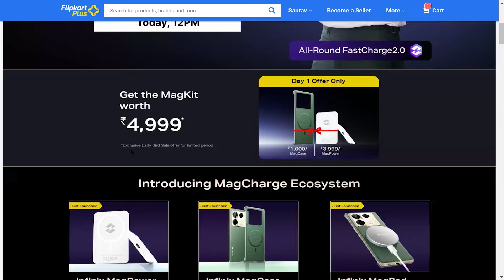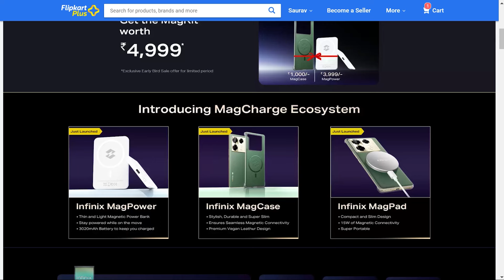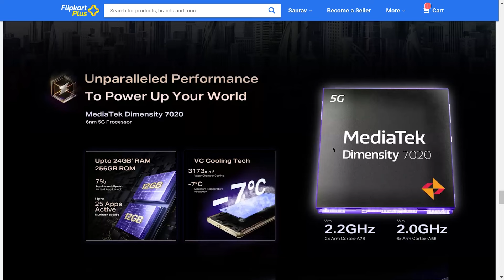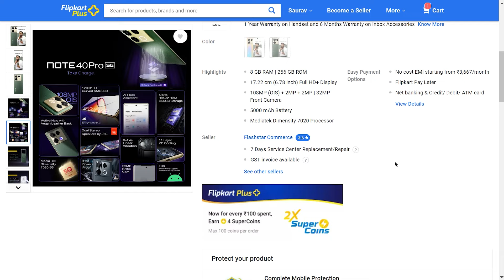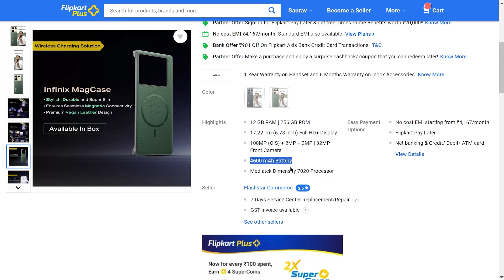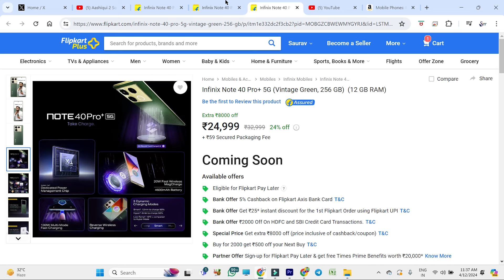Infinix Note 40 Pro 5G Series Price In India, India Launch, Bank Offers, Launch Offer, Buy or Not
Hello Dosto, Infinix ne aaj India mein Infinix Note 40 Pro Series 5G ko launch kar diya hai jha par aapko Infinix Note 40 Pro 5G & Infinix Note 40 Pro Plus 5G jisme aapko Mediatek Dimensity 7020 SOC, 32 M.P Selfie Camera, 108 M.P Triple Rear Camera, 4600 Mah Battery & 5000 Mah Battery, 45 Watt & 100 Watt Fast Charging, 120 Hz Curved Amoled Display aur bhi bhot kuch dekhne ko milne wala hai aur sath hi maine aapse Infinix Note 40 Pro 5G & Infinix Note 40 Pro Plus 5G ke India Pricing ke baare mein bhi baat kiya hai to poori jankari ke liye iss video ko end tak dekhe..

Infinix Note 40 Pro Plus 5G Price In India
Infinix Note 40 Pro Plus 5G Launch Date In India
Infinix Note 40 Pro Plus 5G Mediatek Dimensity 7020
Infinix Note 40 Pro Plus 5G 120 Hz Curved Display
Infinix Note 40 Pro Plus 5G 108 M.P Triple Camera
Infinix Note 40 Pro Plus 5G 5G 100 Watt Fast Charger
Infinix Note 40 Pro Plus 5G 4600 Mah Battery
Infinix Note 40 Pro Plus 5G 32 M.P Selfie Camera
Infinix Note 40 Pro Plus 5G Buy or Not
Infinix Note 40 Pro Plus 5G Bank Offers
Infinix Note 40 Pro 5G Price In India
Infinix Note 40 Pro 5G Launch Date In India
Infinix Note 40 Pro 5G 120 Hz Curved Display
Infinix Note 40 Pro 5G 108 M.P Triple Camera
Infinix Note 40 Pro 5G 5G 45 Watt Fast Charger
Infinix Note 40 Pro 5G 5000 Mah Battery
Infinix Note 40 Pro 5G 32 M.P Selfie Camera
Infinix Note 40 Pro 5G Buy or Not
Infinix Note 40 Pro 5G Bank Offers